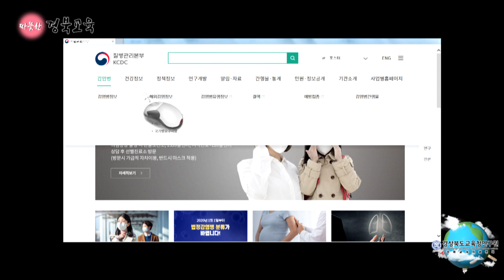국제교류 '안전교육'편 (경북교육청연구원)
본 동영상은 경상북도 청소년들의
국제교류를 지원하기 위해
경상북도교육청연구원 국제교육지원센터에서